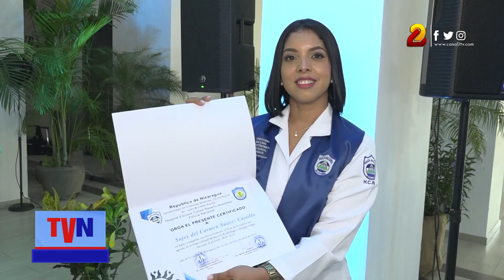Especialistas se gradúan de la Universidad de Ciencias Médicas y Enfermería de la Policía Nacional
Un total de 20 médicos residentes que por más de tres años se formaron en distintas especialidades en la Universidad de Ciencias Médicas y Enfermería, Dr. Julio Briceño Dávila de la Policía Nacional, este viernes recibieron su título de graduación.